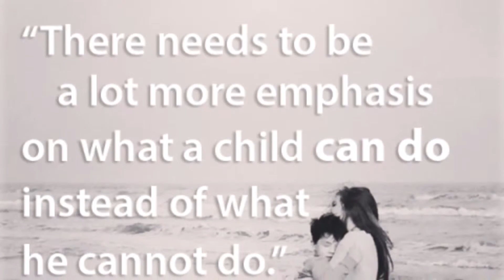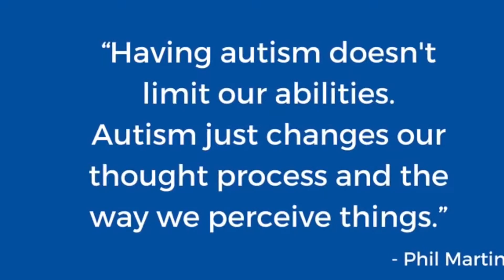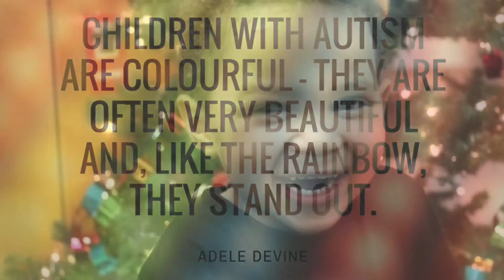4 year old with autism doing a puzzle with no help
Hey guys in today's video I wanted to show you guys how Caden work his puzzles from start to finish! I know you guys have seen him do puzzles in previous videos, but this one will give you an opportunity to see it from start to finish. This is a 42 piece puzzle. He completed it in 2 minutes!